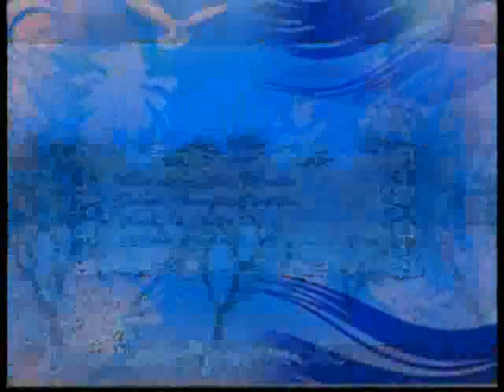ENRIQUE MEJUTO (ARBITRO DE FUTBOL)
Manuel Enrique Mejuto González (La Felguera, Principado de Asturias, España, 16 de abril de 1965) es un exárbitro de fútbol de la Primera División de España. Arbitró en Primera División de España desde 1995 y fue árbitro FIFA desde 1999. Es el árbitro español con más partidos internacionales pitados.